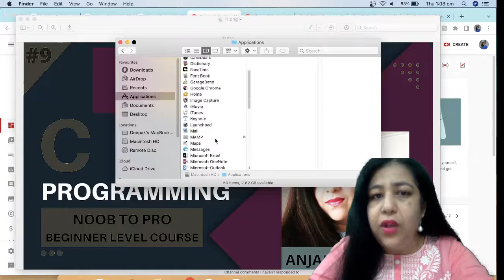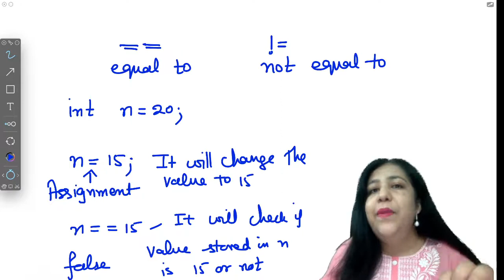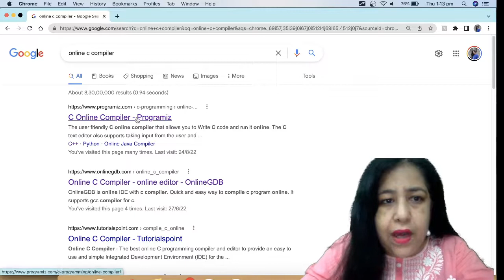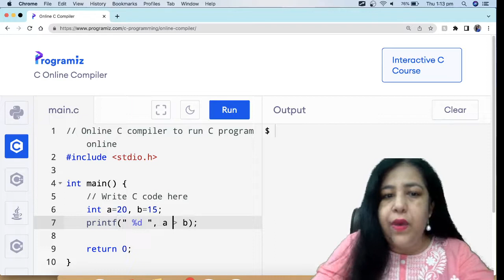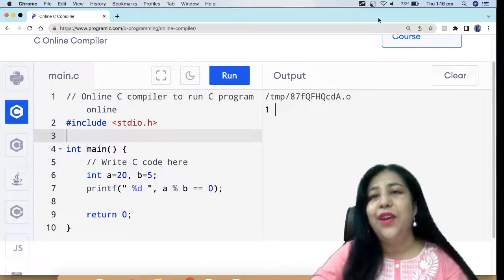L-10 Relational Operators in C Programming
Link for Detailed Course with Live Classes including C Programming, Fundamentals of Information & Technology and Web Technology

Important Tags
Placement Guide
Project Development
Machine Learning
Artificial Intelligence